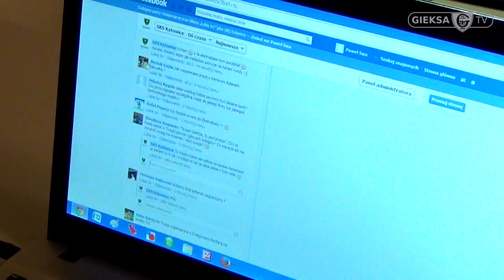GieKSa News (4 10 2013)